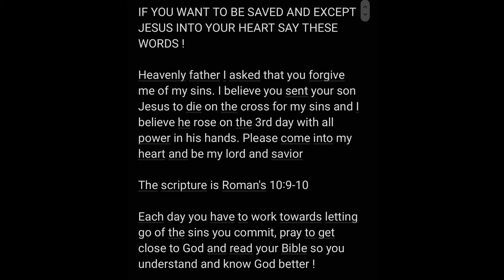YOU can FORGIVE them, but that doesn't mean you have to go back to them!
Good day loves! look we can forgive people (which we should), but that doesn't mean we have to take them back ! Some chapters are meant to stay closed. However we don't have to hold grudges about it we can forgive them and still live an abundant life.